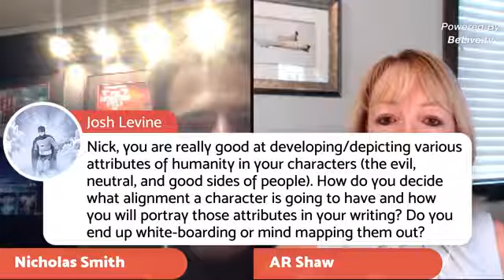10000000 2048553622078063 4225305211381481472 n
Author Nicholas Sansbury Smith joins author A. R. Shaw on Apocalypse Queen Radio, discussing Hell Divers and his upcoming projects. Check it out!